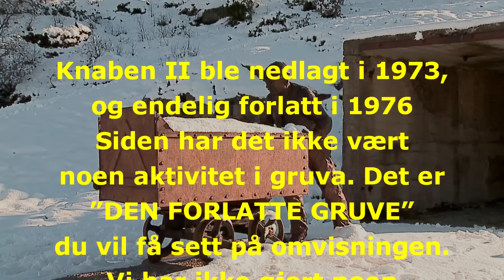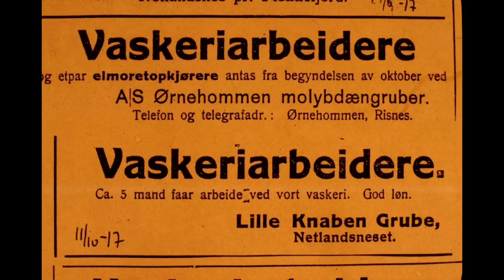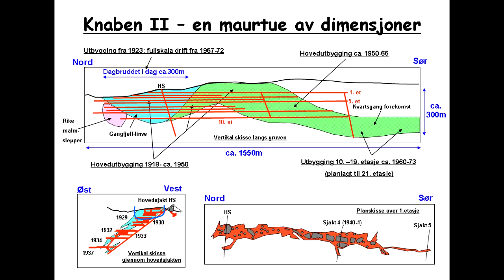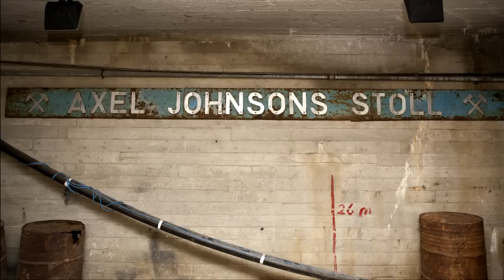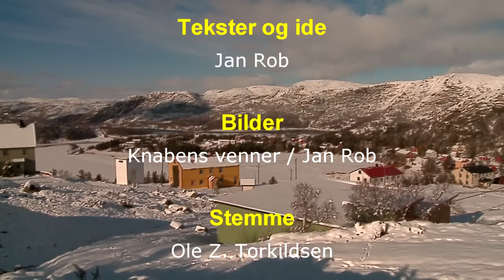Knaben Gruve - Omvisning